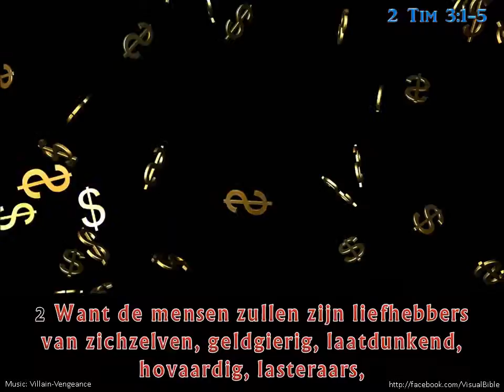2 Tim 3:1-5 | Dutch (1min)